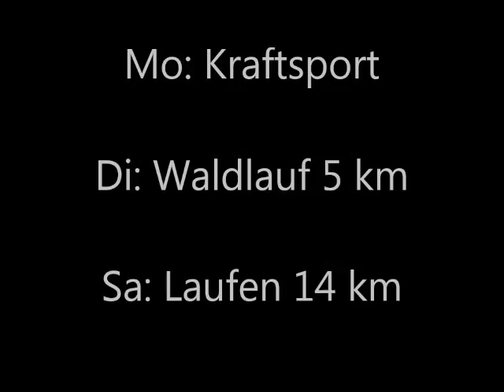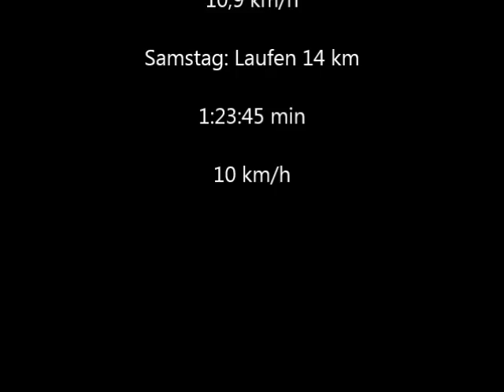Training KW 39 billy jean rmx by fl studio mobile